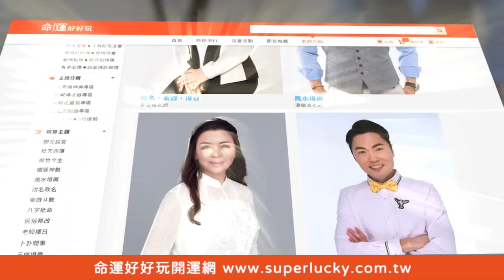【精華版】活牌打死聽邊張？乃哥最討厭的牌嗆爆張可昀！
牌技最差運氣最差，會不會接續衰運來個第五炮？
單吊對死死腦筋不轉張打到最後也胡不了！